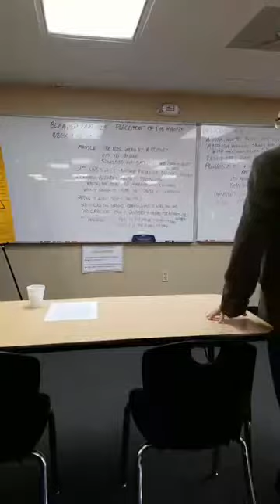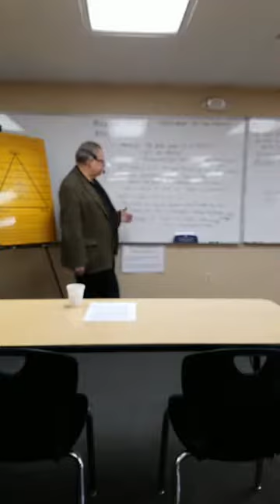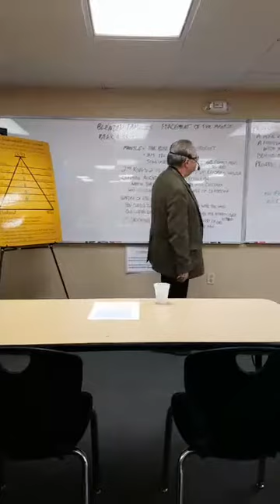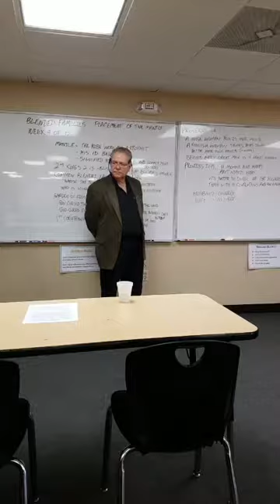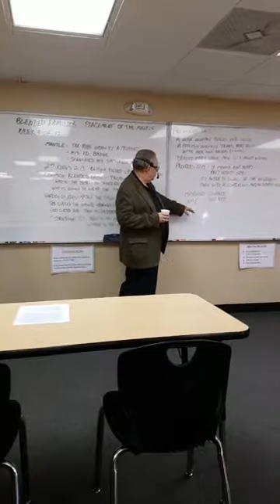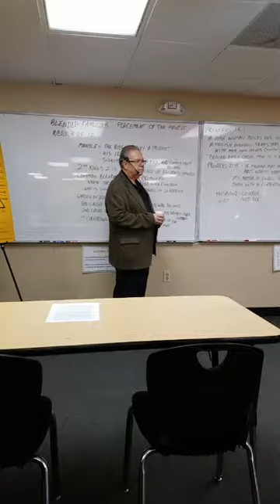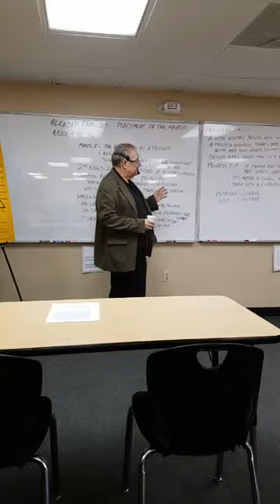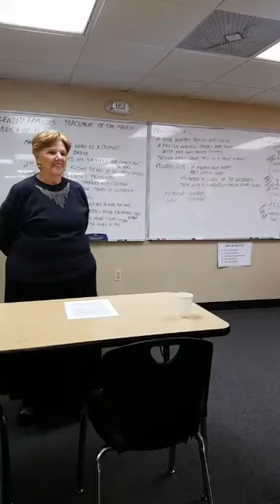BFM 2017 01 29 Lesson 04 of 12 Placement of the Mantle